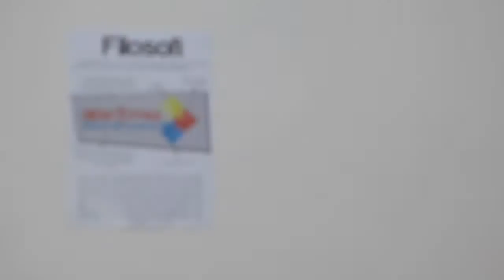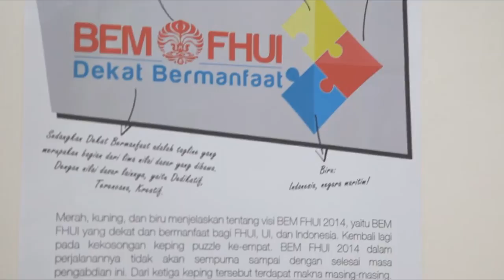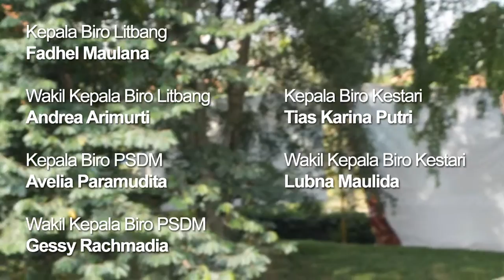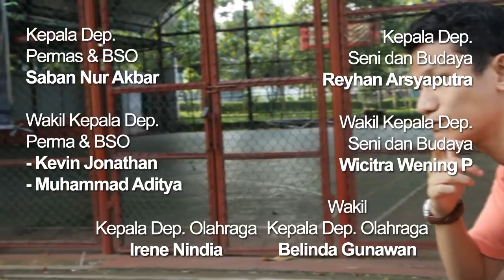Profile Video: BEM FH UI 2014